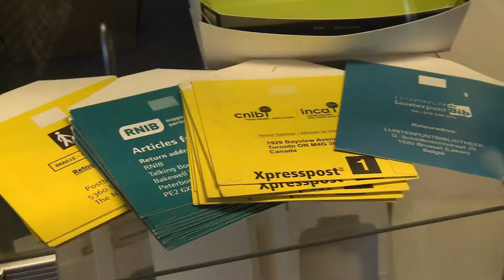ZorgAccent - Het Palet & De Homoet - ndustriële productie Korsakovcliënten